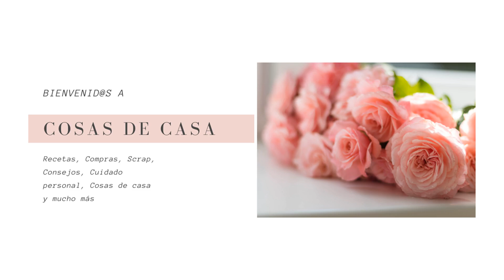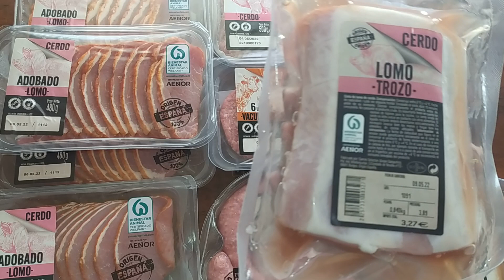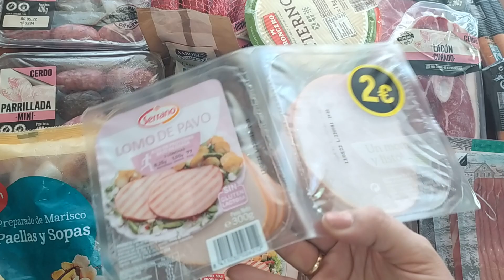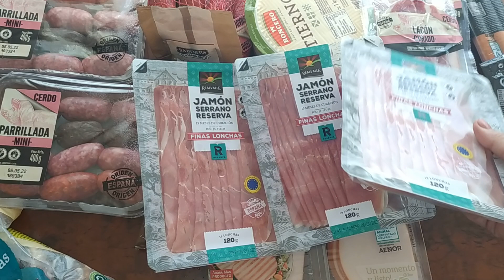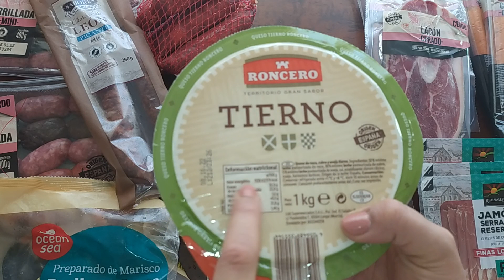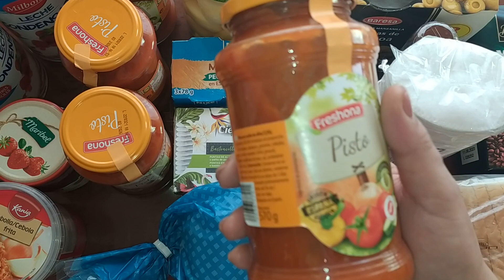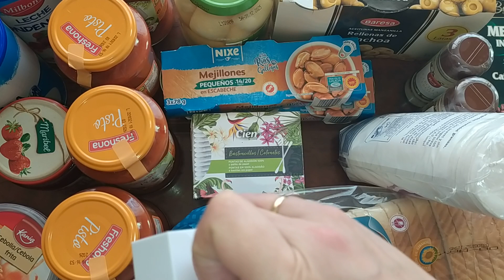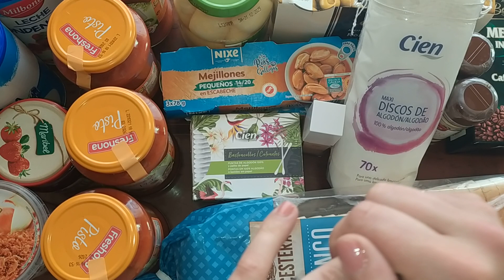SÚPER COMPRA SEMANAL DE LIDL POR SÓLO 123€